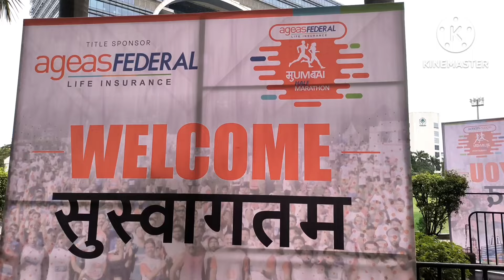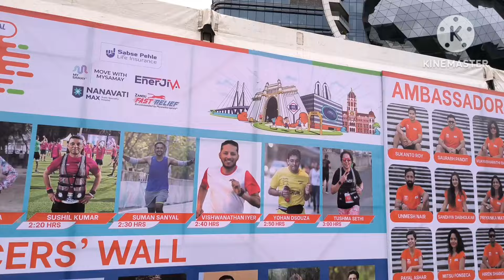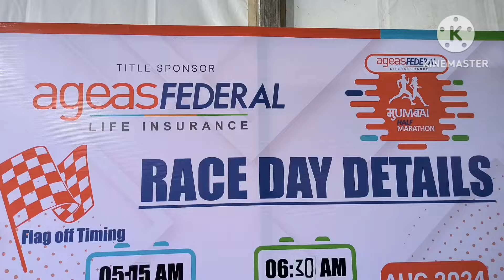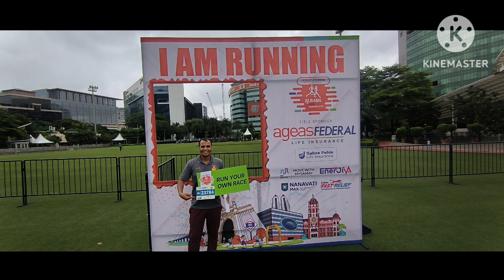Expo Mumbai Half Marathon Bib Collection. Mumbai Half Marathon 2024. Best Half Marathon in Mumbai.